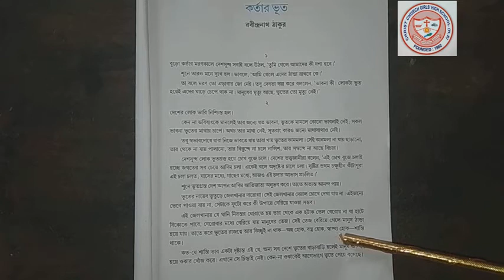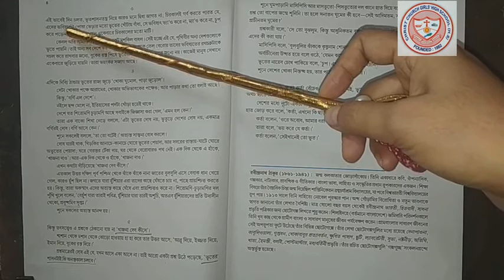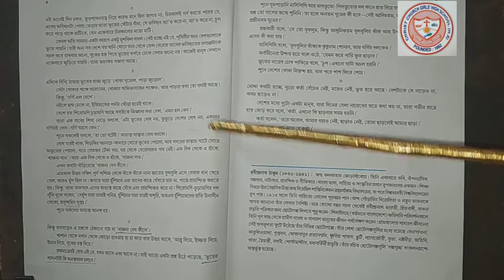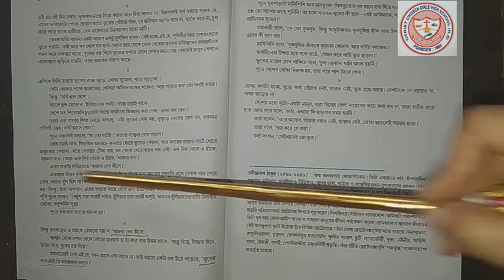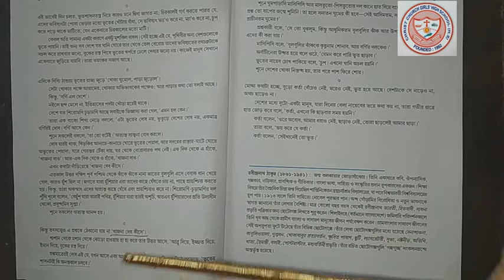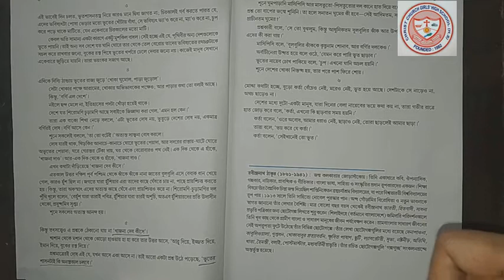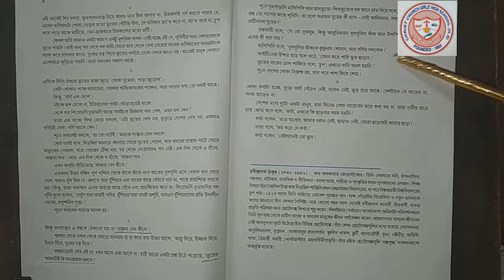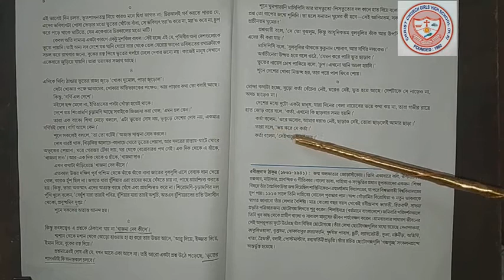Class 11--BENGALI--Kortar Bhoot